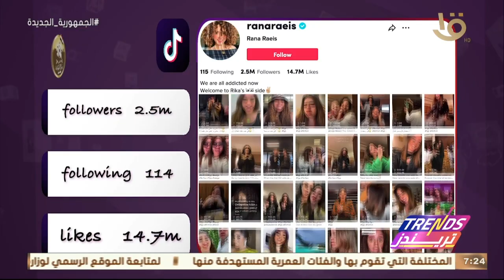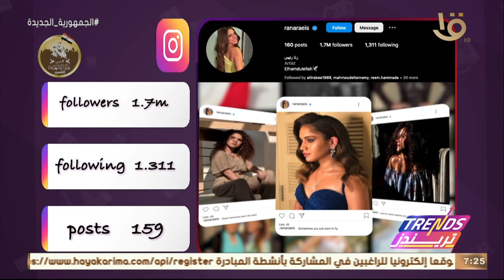تريندز| السوشيال لاب.. تحليل لحساب الفنانة رنا رئيس على الانستجرام ويتابعها 2 مليون و500 ألف متابع